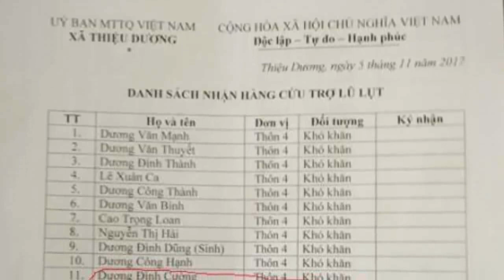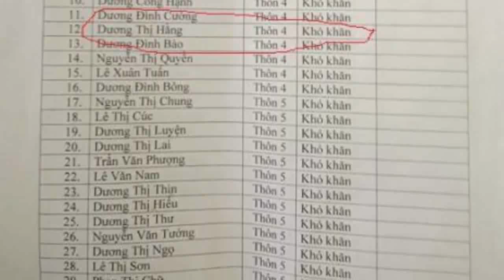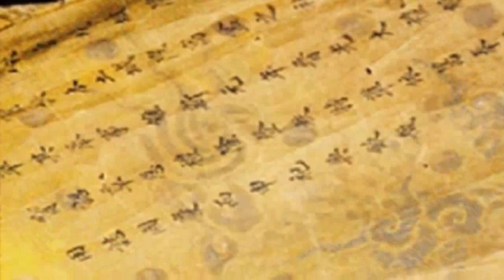Vụ quà lũ lụt vào nhà CÁN BỘ: 6 gói mì tôm phát cho dân làm 2 lần!